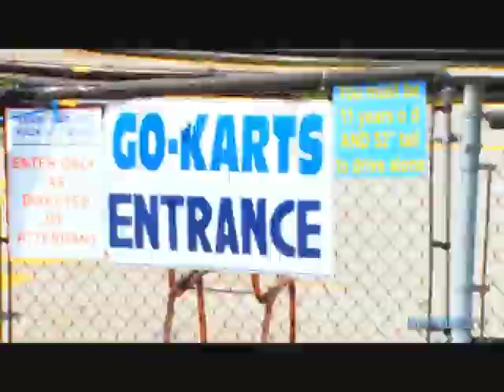Shanty Bay Go-Karts 1